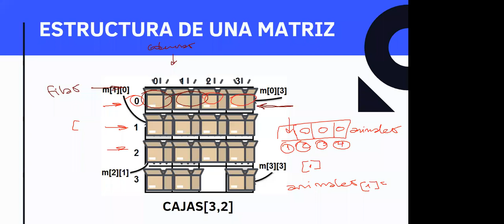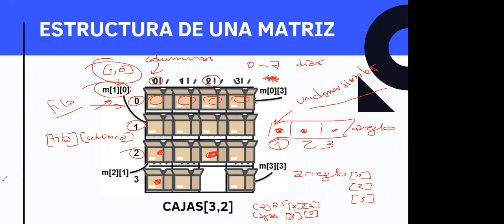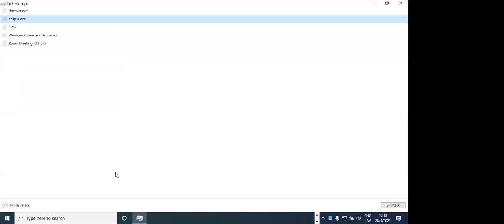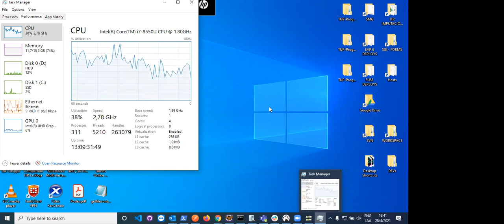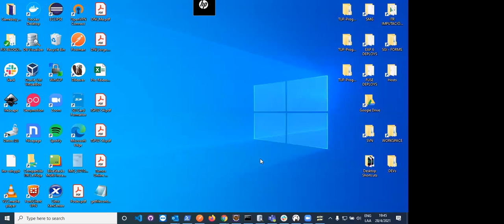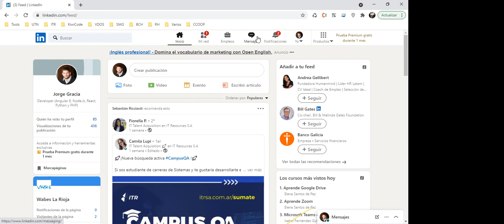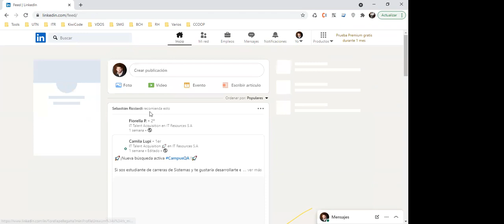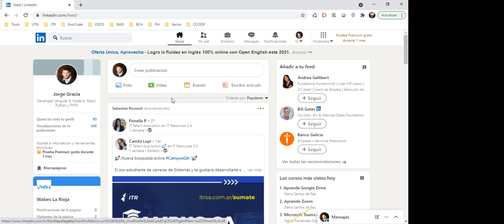TUP21 1ro 28 Apr 18:51 | PROGRAMACIÓN I | ING GRACIA, Jorge